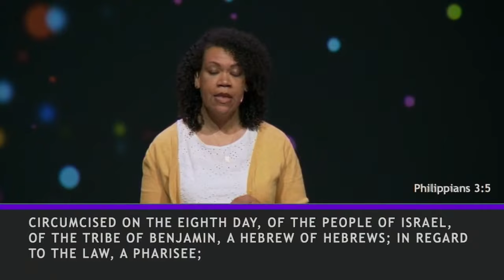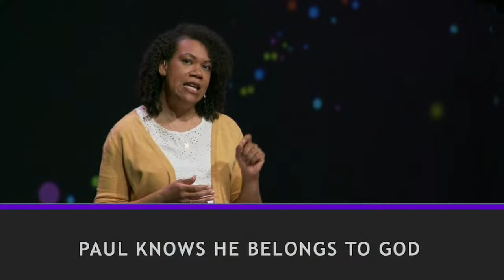JoyFULL, Part 2: Message Only | Pastor Denise Snyder - May 8, 2022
If you are new to CrossRoads Church, we invite you to get connected!